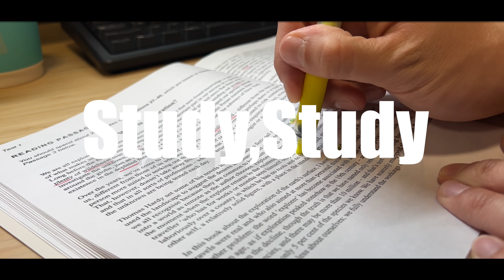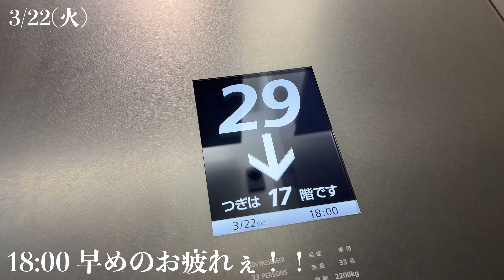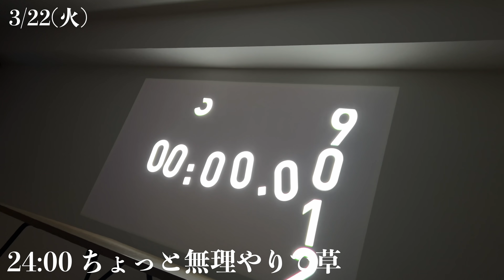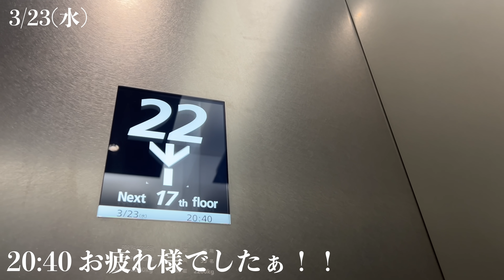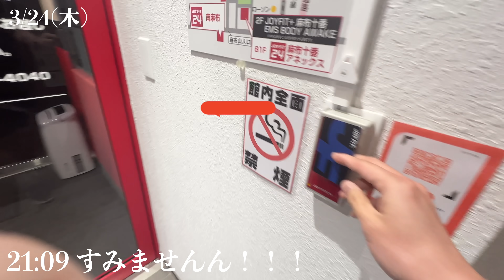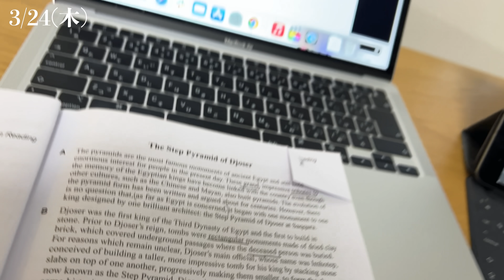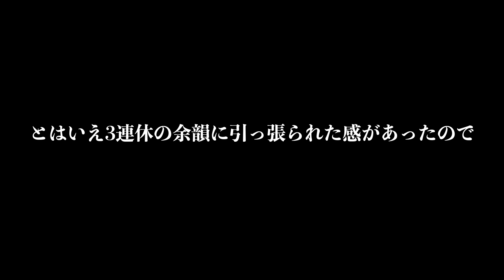MBAに行きたい28歳会社員の勉強&筋トレルーティン# 127 /Study Vlog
◆第1章(2020年-2021年)のnote
会社員をしながら米国公認会計士に合格し、副業をゼロから月収60万にした2年間の行動と意識していたことを全てnoteに書きました。

目標に向かって邁進する人たちを繋げるオンラインコミュニティです。

今なら、新規でお申込をされるお客様向けの期間限定キャンペーン実施中

朝飯or仕事中間食のベストアンサー

私は必ずゾロ目セールなどのセール時期に纏め買いしてます！

goods
◆撮影/デスク周辺
・カメラ：iPhone13  Pro
・デスク (E7Pro/竹板/140cm)：
・チェア：IKEA
・モニター：
・モニタアーム：
・キーボード：
・タブレットスタンド：
・編集ソフト： Final Cut Pro X (Mac)

◆生活系
・コーヒーメーカー（かふぇばこ）
・ホームシアター：
・愛用ボールペン：
・腕時計：TRIWA

◆BGM
1. ニンニン忍者

◆振り返り
2018/XX TOEIC595
2019/10 証アナ1次3科目合格
2019/11 TOEIC815
2019/12 残業狂い咲き（確か150Hくらい）
2020/06 前職退職（2か月の有休消化期間突入）
2020/07 Youtube初投稿、TikTok初投稿、米国公認会計本格勉強スタート
2020/08 Youtube1,000人、TikTok1万人
2020/09 新しい職場で仕事開始、引っ越し
2020/10 TOEIC835、Youtube1万人、朝活読書会を主催
2020/11 Youtube3万人
2021/01 米国公認会計士 FAR合格
2021/02 個人事業主開業
2021/03 オンラインコミュニティ「TERAKOYA」リリース
2021/04 米国公認会計士 BEC不合格
2021/05 Youtube5万人、TOEIC865、電子ドラム購入
2021/06 米国公認会計士 BEC不合格2回目
2021/07 株式会社設立、人生初登山
2021/08 米国公認会計士 AUD合格、本業で昇格、引っ越し
2021/09 キックボクシング開始
2021/10 ベンチプレス120kg達成、米国公認会計士REG合格
2021/11 歯科矯正開始、ヒゲ医療脱毛開始
2021/12 米国公認会計士BEC受験（結果待ち）
2022/01 IELTS初受験（L5.5 R7.0 S5.0 W6.0 計6.0）
2022/02 腰怪我で筋トレできずメンタルダウン
2022/03 IELTS2回目受験（L6.0 R6.5 S5.0 W6.0 計6.0）、TERAKOYA1周年